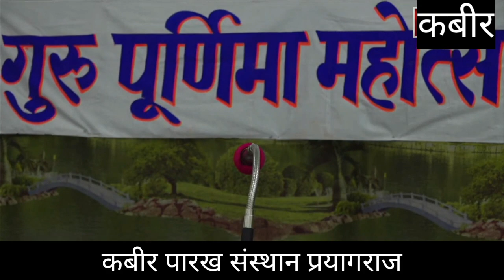धर्म और अध्यात्म dharm aur adhyatm